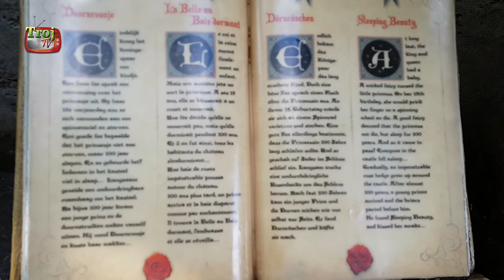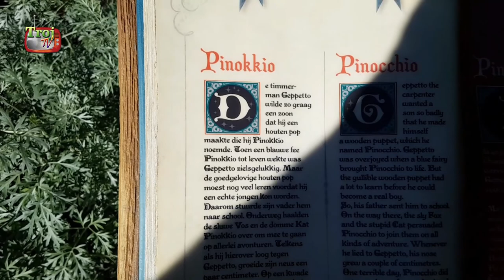Efteling met Peacevlog - deel 2 - het Sprookjesbos - #0016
In dit vervolg doen we een rondje Sprookjesbos